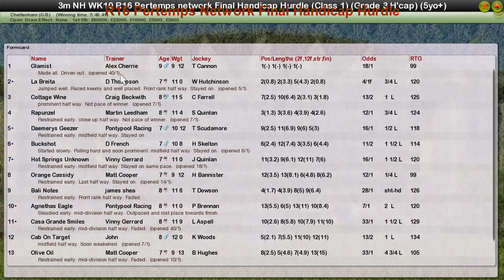NH WK10 R16 Pertemps Network Final Handicap Hurdle